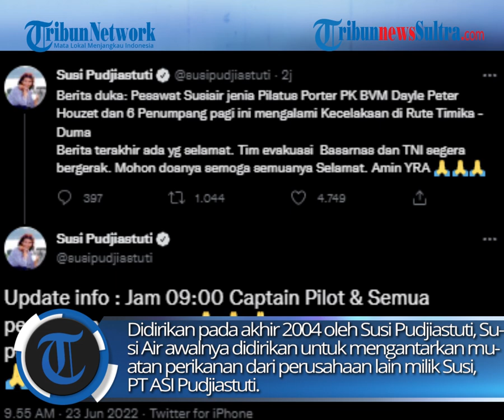Susi Air Kecelakaan, Kondisi Terkini Pilot dan Penumpang Pesawat Jatuh di Papua Dikabarkan Bu Susi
Susi Air kecelakaan, kondisi terkini pilot dan penumpang pesawat jatuh di Papua dikabarkan Susi Pudjiastuti. Pesawat yang membawa 7 penumpang termasuk kru itu mengalami kecelakaan pada Kamis (23/06/2022) sekitar pukul 06.00 wita

zulkifli dk
Ilustrasi: Tribun Network